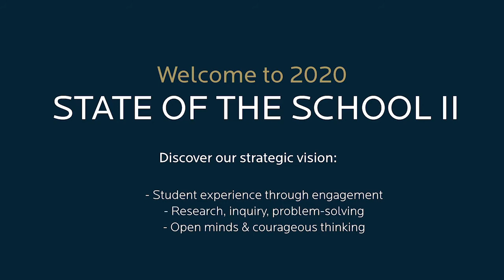Upper School research & problem-solving - King School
King School announces its new Strategic Plan 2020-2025. As its strategic vision, King School affirms its commitment to the student experience as the top priority. To achieve this bold vision, King strives to be the country's premier PreK-12 research-driven institution in which students embrace open minds and courageous thinking. Hear the Director of Science Research, a high school student, and the Head of Upper School describe how students are engaging deeply with research, inquiry, and problem-solving.